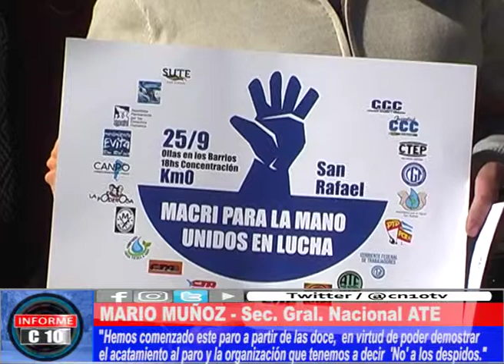EL PARO TOTAL DEL 25S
La multisectorial de San Rafael acordó el plan de lucha para este 25 de septiembre, en adhesión al paro general de la CGT.